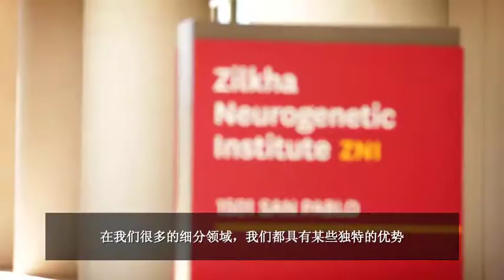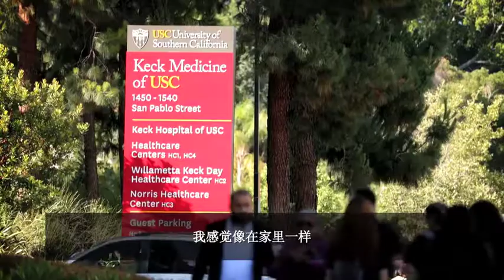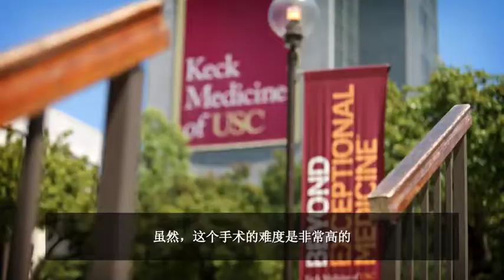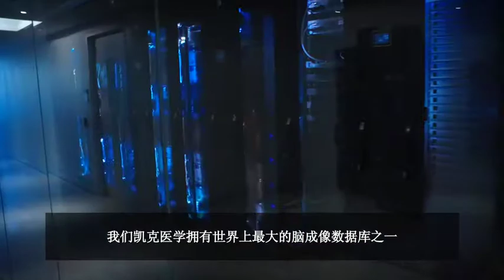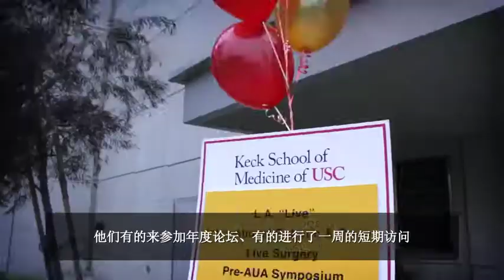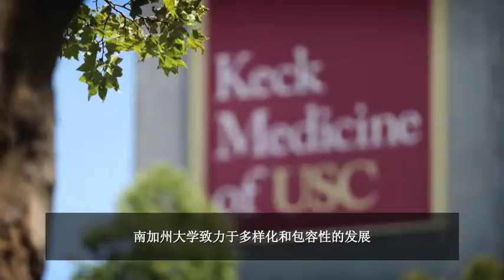Keck Medicine of USC Chinese Version